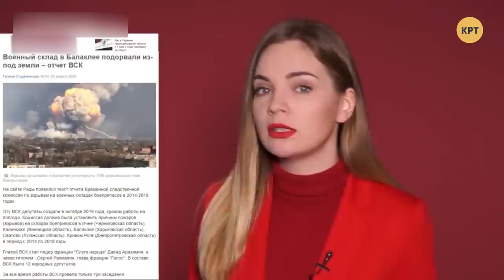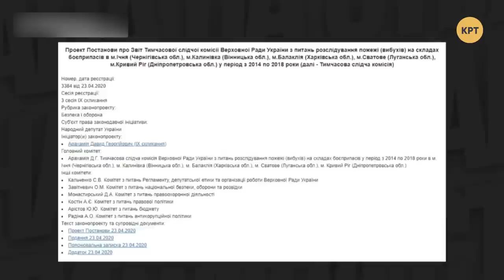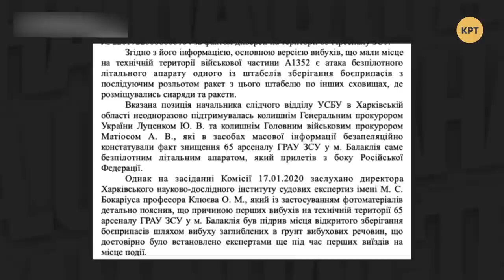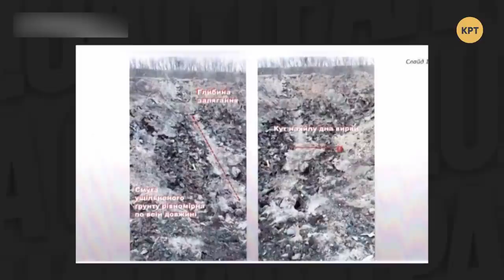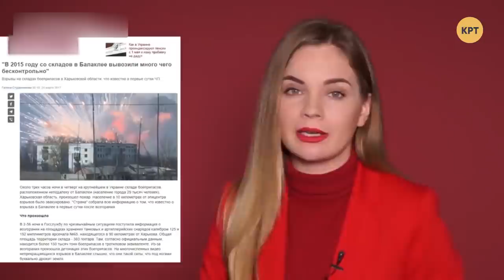Политолог Валентин Гайдай – ТОП-БЛОГЕРЫ УКРАИНЫ // ТБУ #78 с Тариком Незалежко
Политолог Валентин Гайдай рассказал о последних достижениях независимой Украины – о самых больших в мире памятниках Бандере, о декоммунизированной промышленности, научных институтах и авиастроении, которые были тяжёлым наследием Советского союза.

Распространи это видео!